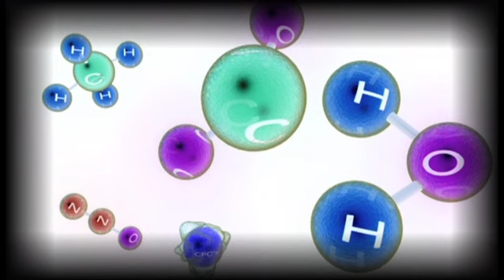Untersuchungen zur Kohlenstoffbilanz im Auftriebsgebiet vor Namibia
Der Ozean ist der größte Speicher für Kohlendioxid, den wir kennen. Milliarden winzig kleiner Planktonalgen bauen das Treibhausgas bei der Photosynthese in ihren Stoffwechsel ein. Außerdem ist CO2 in Wasser löslich. Zwischen dem Ozean und der Atmosphäre findet ein permanenter Gasaustausch statt. Wissenschaftler vom Bremer Zentrum für Marine Tropenökologie interessiert, wie die Aufnahme und die Abgabe von CO2 im Benguela-Auftriebsgebeit zueinander im Verhältnis stehen. Wie sieht die Kohlenstoffbilanz im Meeresgebiet vor der Küste Namibias aus?